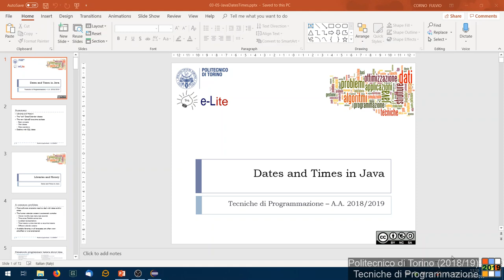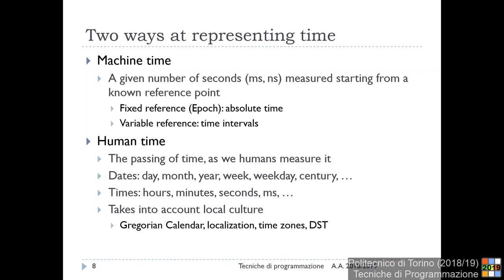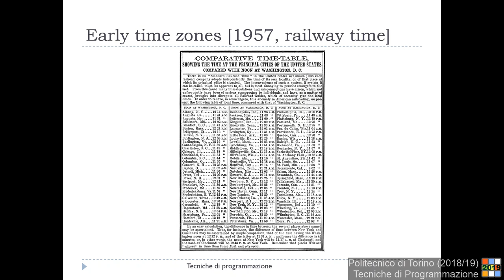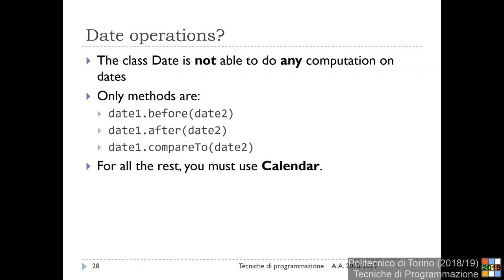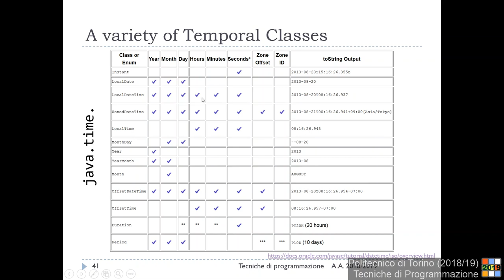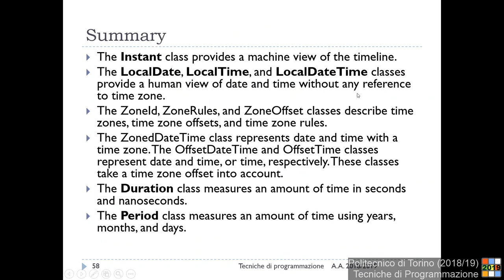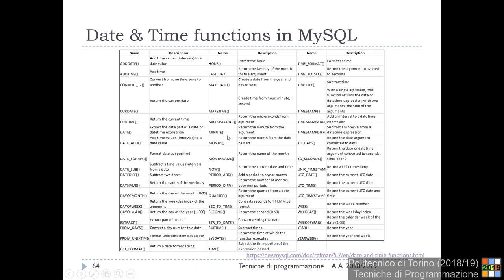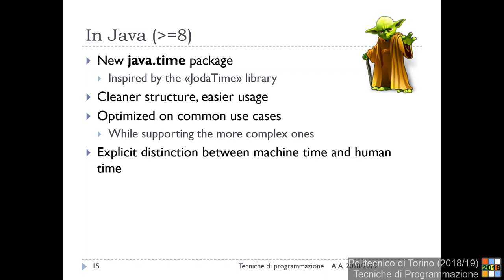TdP-2019-L19: Date and Time in Java e SQL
Lezione 19 del 15/04/2019: Date and Time in Java e SQL.